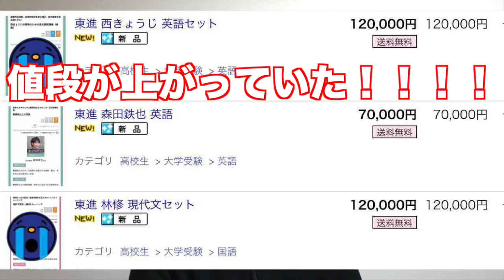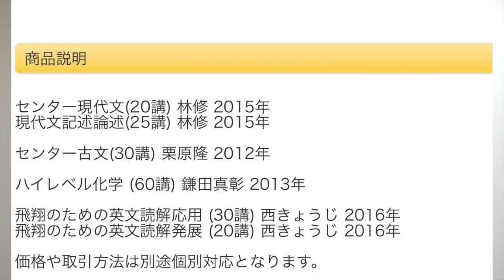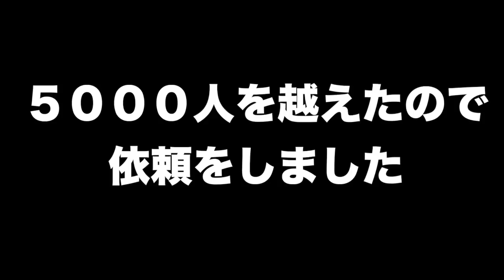激怒！ヤフオクに自分の授業が売られている！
ヤフーオークションに自分の授業が違法に転売されていたので通報しました。
そうしたら、思いもよらなかったことが起こりました！！！

クラウドファンディング